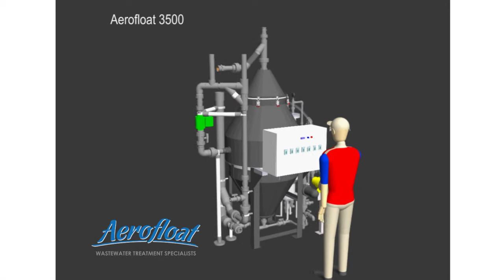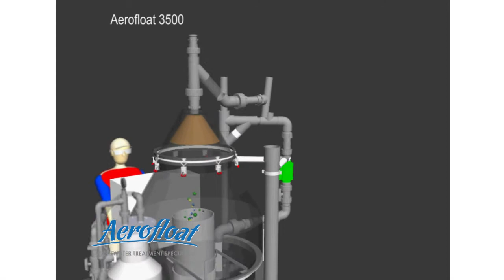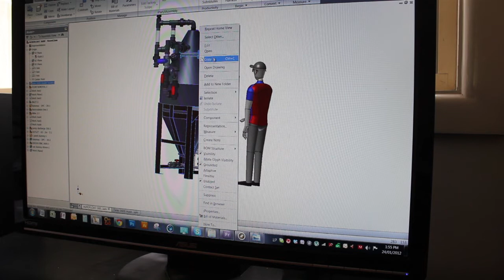Aerofloat Houseboat Wastewater Treatment Overview | Dissolved Air Flotation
Aerofloat™ (Australia) Pty Ltd specialises in compact, affordable waste water treatment systems using dissolved air flotation (DAF). The Aerofloat™ technology was originally developed to meet the need for greywater treatment systems in the houseboat industry.

The Aerofloat™ product is one of the world's first greywater systems for houseboats and therefore was designed to be compact, have a relatively high volume hourly output and be quiet and simple to operate.

These features have made the Aerofloat product highly attractive to other applications and industries, and seen the business grow to other market sectors.